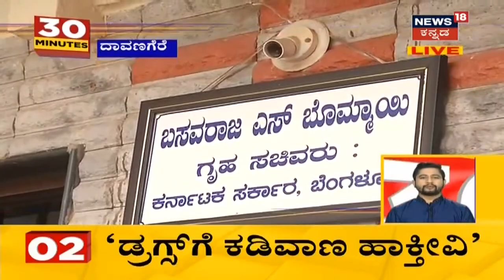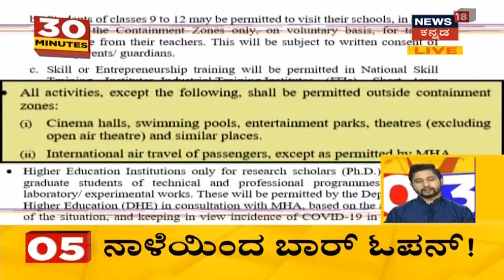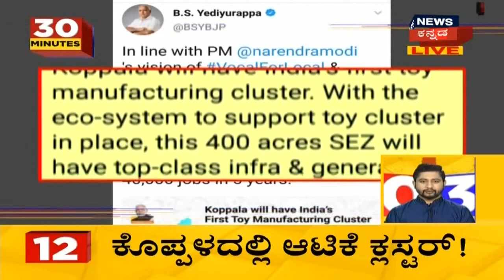30 Minutes 30 News | Kannada Top 30 Headlines Of The Day | August 31, 2020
30 Minutes 30 News | Kannada Top 30 Headlines Of The Day | August 31, 2020
1Sandalwoodನಲ್ಲಿ ಈಗ Drugs ಅಮಲು ಜೋರಾಗಿ ಸೌಂಡ್ ಮಾಡುತ್ತಿದೆ. Indrajit Lankesh  ಹೇಳಿದ ಹೇಳಿಕೆ ಮಾತ್ರ ಚಂದನವನದಲ್ಲಿ ಬಹುತೇಕರಿಗೆ ಶಾಕ್ ಕೊಟ್ಟಿದೆ. ಇಂದು CCB  ಕಚೇರಿಯಲ್ಲಿ Indrajit Lankesh ವಿಚಾರಣೆ ನಡೆಯಲಿದೆ.
2Bengaluruನಲ್ಲಿ ಹೆಚ್ಚಾದ Drugs ದಂದೆ. Drugs ದಂದೆ  ವಿರುದ್ಧ ಸಮರ  ಸಾರಿದ್ದೇವೆ ಎಂದು Basavaraj Bommai  ಹೇಳಿಕೆ ಕೊಟ್ಟಿದ್ದಾರೆ.